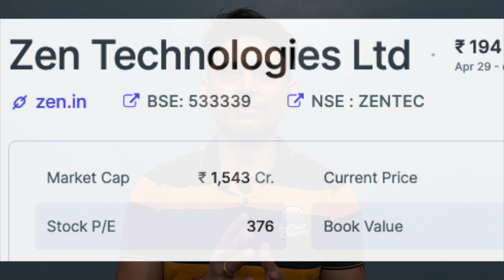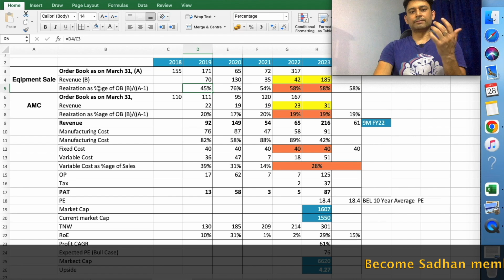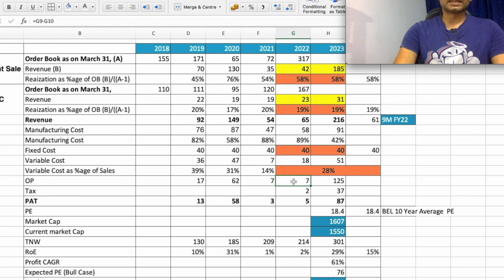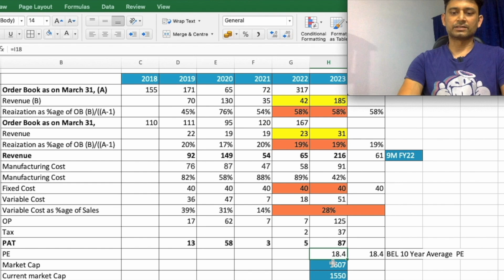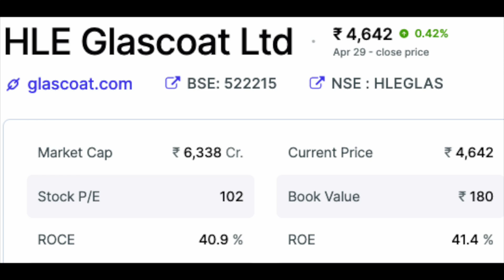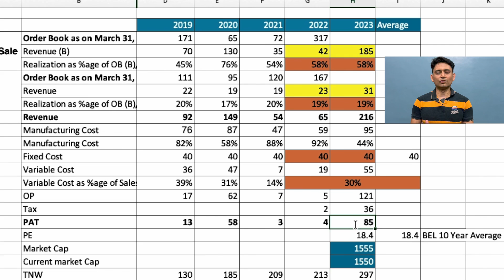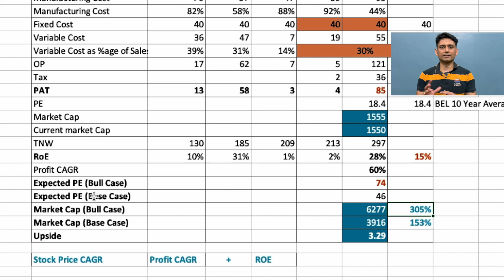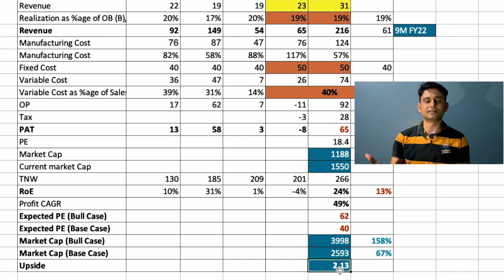Zen Technologies Stock Analysis ! Valuation in hindi !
0:00 Intro
2:26 How to project financials-Revenue
5:24 Understanding Cost
7:04 Projecting Profit
8:20 Relative Valuation
9:30 Relation between PE , Earning Growth , Return & ROE
12:02 Zen Technologies Valuation
14:04 Sensitivity Analysis
15:33 OrderBook
16:08 Competitive landscape
17:55 Risks & Opportunities